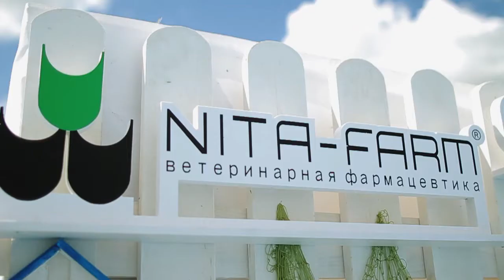Обычный день из жизни специалиста в области животноводства. Форум ANIMALPROFI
Команда ANIMALPROFI расспросила участников о том,как же проходит их самый обычный рабочий день. Что же из этого получилось,смотрите в видеоролике.